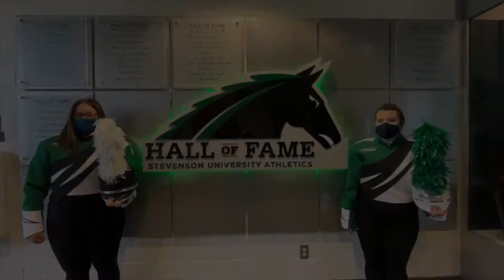Fall 2020 Virtual Performance #3 SU Fight Song